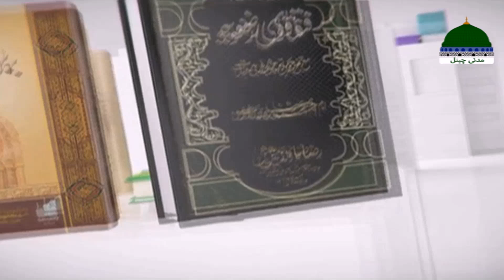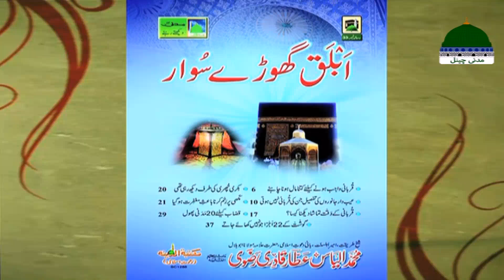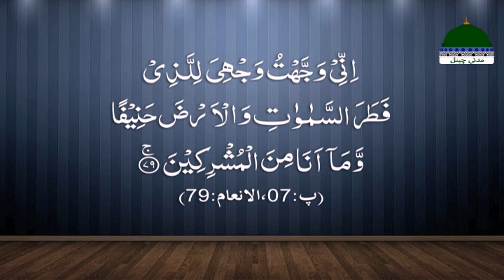Darul Ifta Ahl e Sunnat Episode 1559 – 29 July 2020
Dekhiye "Darul Ifta Ahle Sunnat" ↪►► Episode 1559 ↪►► Date: 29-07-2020

Quran O Hadees ki roshni me masail ka hal

darul ifta ahle sunnat fatwa

darul ifta ahlesunnat ka number

darul ifta dawat e islami numbers

darul ifta whatsapp group